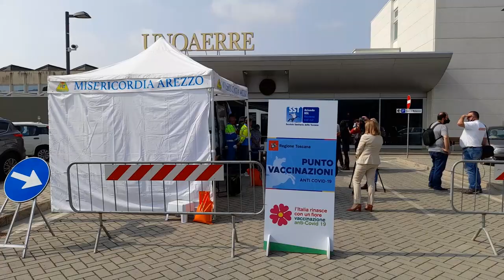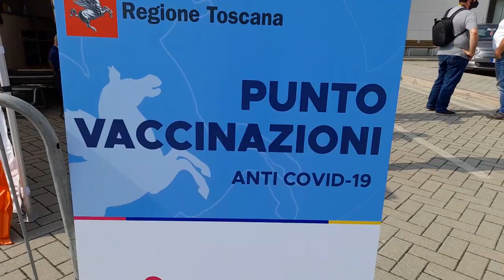Vaccini in camper per i lavoratori: prima tappa alla UnoAerre.